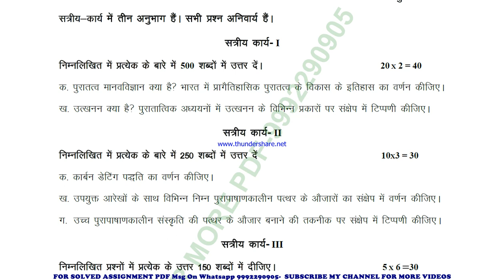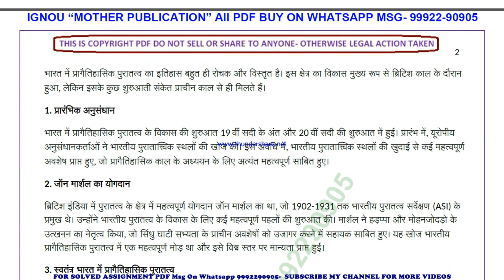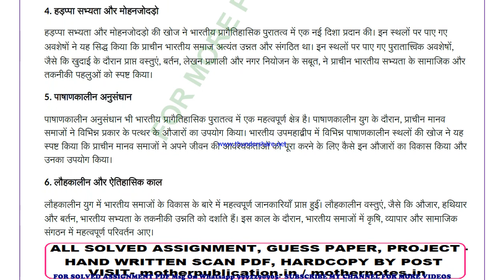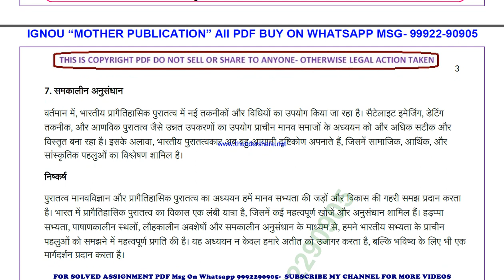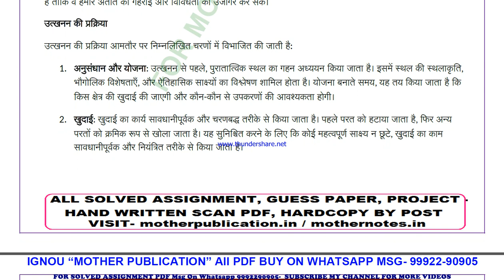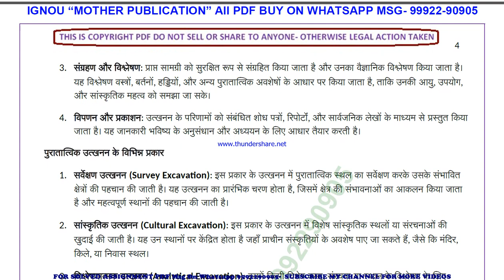banc 134 solved assignment 2024-25 | banc 134 solved assignment in hindi 2025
banc 134 solved assignment in hindi,
 banc 134 ignou assignment 2024-25,
  banc 134 solved assignment 2024-25,
 ignou banc 134 solved assignment free,
  solved assignment ignou 2024-25 banc 134,
 solved assignment of banc 134,
 ignou solved assignment banc 134,
 banc 134 ignou solved assignment kaise download kare,
 ignou solved assignment 2024-25 banc 134,
ignou banc 134 solved assignment,
ignou banc 134 solved assignment 2024-25 in hindi,
ignou banc 134 solved assignment in hindi,
ignou banc 134 ignou assignment 2024-25 solved,
ignou banc 134 solved assignment 2024-25,
ignou ignou banc 134 solved assignment free,
ignou banc 134 solved assignment ignou 2024-25,
solved assignment ignou 2024-25 ignou banc 134,
banc 134 solved assignment ignou exam preparation ignou exam
banc 134 exam how to study for ignou,
exam banc 134 exam preparation preparation for,
gnou exams banc 134,
 ignou banc 134 exam preparation,